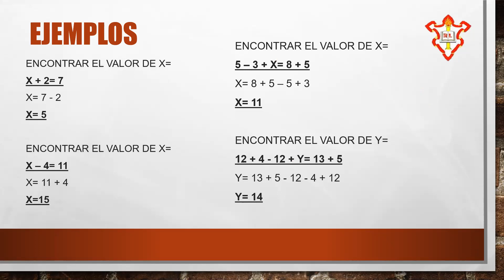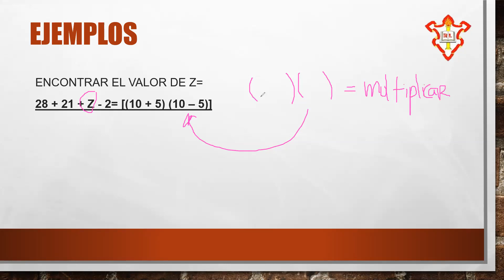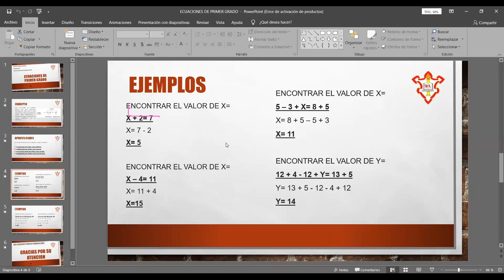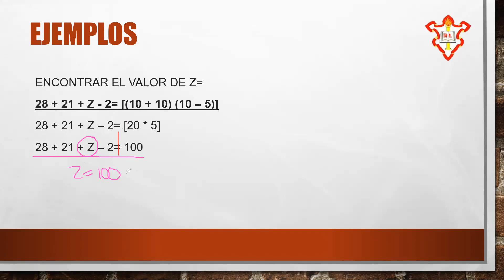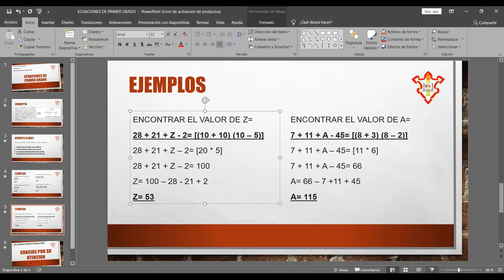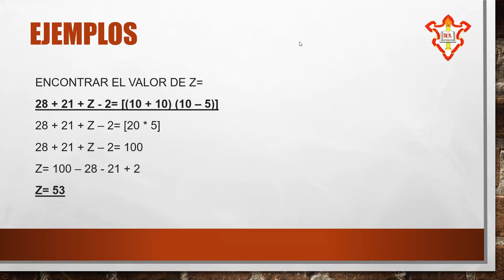CLASE= ecuaciones primer grado, 1ro A, parte 3